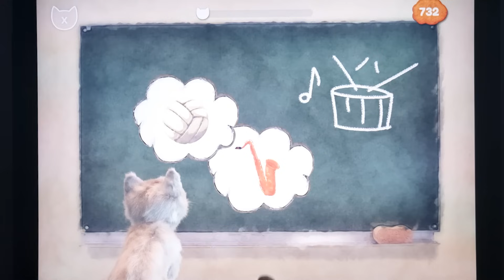SUPER LITTLE KITTEN ADVENTURE - CARTOON KITTY AND ANIMAL FRIENDS ON THE ROAD - LONG SPECIAL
Have fun!